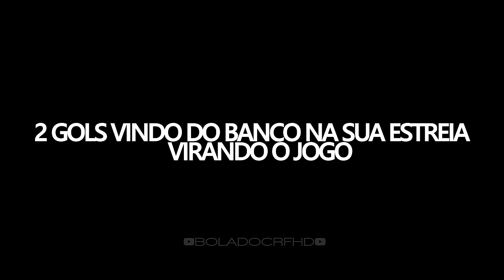11 Momentos LENDÁRIOS de Bruno Henrique no Flamengo!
11 Momentos Lendarios de Bruno Henrique pelo Flamengo!